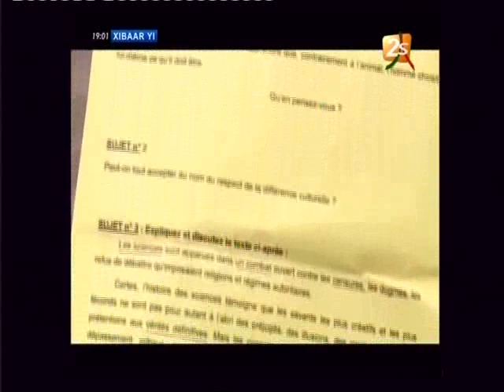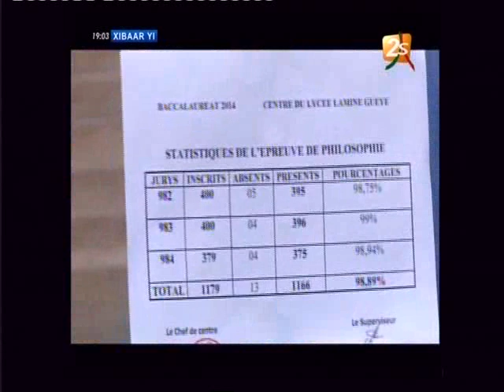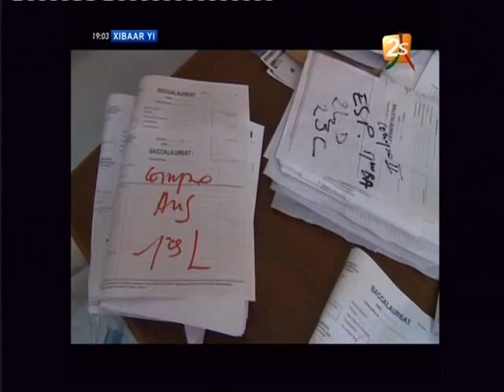XIBAAR YI 2STV DU MARDI 10 JUIN 2014